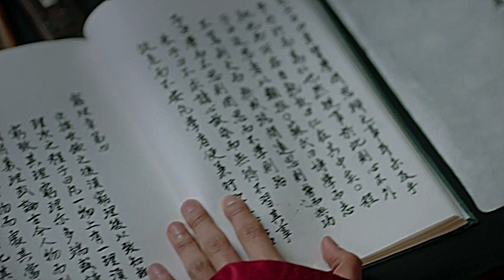ASMR 🌧 Studying on a rainy day in Joseon Dynasty | Cozy Room Ambience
Hello🙋‍♀️
Let's pretend we are studying on a rainy day back in the Joseon Dynasty.
This video is about study ambience ASMR with the sounds of rain, crackling fireplace and page flipping to help you focus or relax.

🌧 Walking in the rain 00:03 ~

🌧 Arriving home 04:13 ~

🌧 Studying by the fireplace 04:48 ~